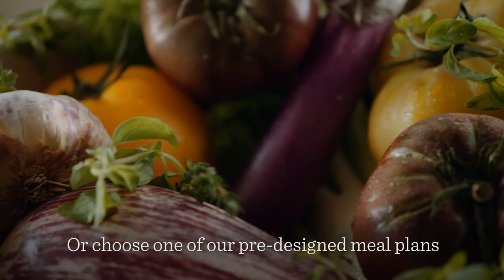PerfectBlend Features Benefits